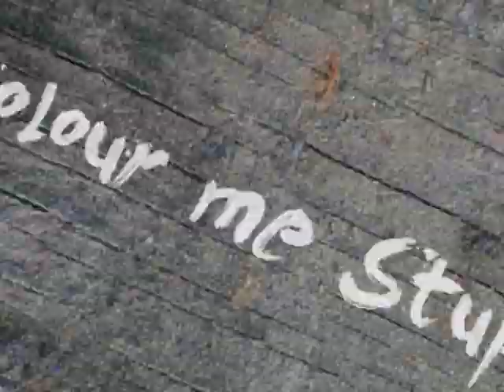Colour Me Stupid Vlog 2010 - Day 1 of 7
We're back! With a new member!
Say hello to Tom Wright our new vocalist!
Bob shows off his talent with the mobile phone

Special guests include:
Lucy the dog